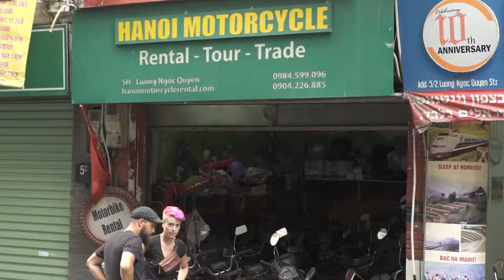THAILAND, LAOS, VIETNAM - BY SCOOTERS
What do you need to know about traveling by scooter in Asia? Well, let us tell you our road trip through the North of Vietnam!